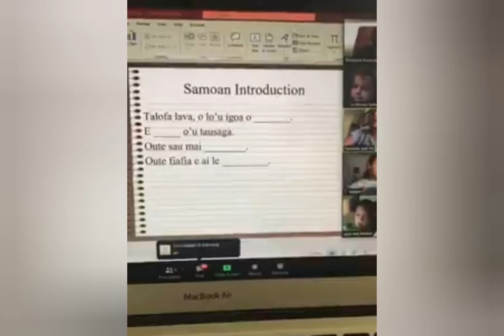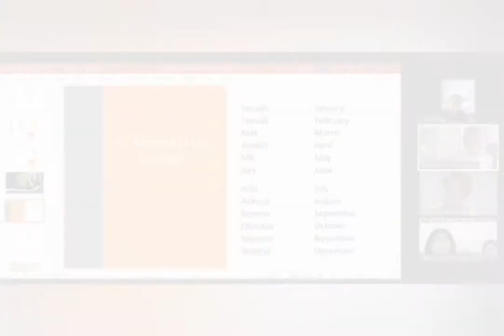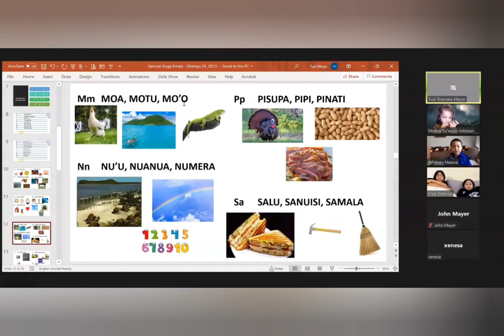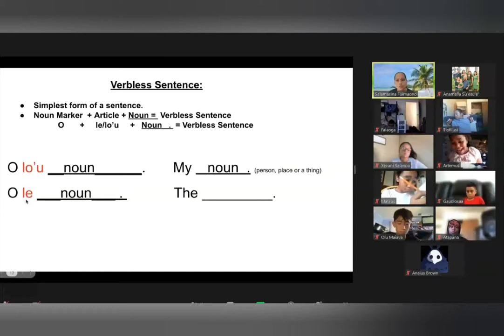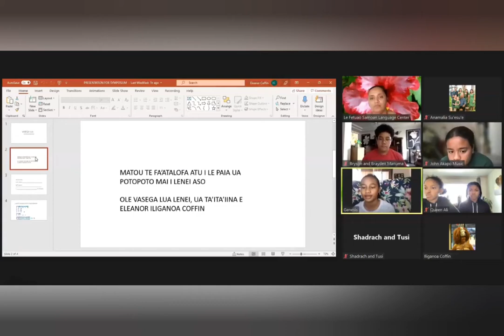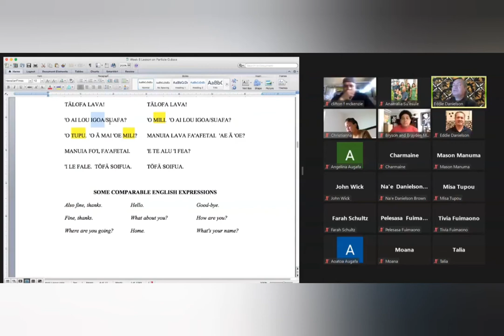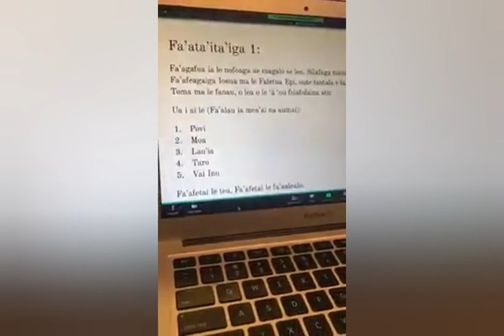Le Fetūao (Fepulea’i Lasei Dr. John Mayer & Elisapeta Tupo Lesatele-Alaimaleata)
Fonotaga Fetufaa’i o le Gagana Samoa
Samoan Language Symposium Nov. 5th & 12th, 2021 (Virtual)
HOST:  University of Utah

KOMITI FA’AFOE (Steering Committee)
University of Utah - Samoan Program - Utah
Le Fetuao Samoan Language Center – Hawai’i
SAILI (Samoana Integrated Language Initiative) - Utah
University of Hawaii Manoa - Samoan program – Hawai’i
ASCC SSI – American Samoa Community College Samoan Studies Institute – U.S. Territory of American Samoa
Brigham Young University – Provo, Utah
Brigham Young University – Hawai’i
More than Marks – Seattle, Washington
FEULAOMANU Trustee - Worldwide

SLS 2021 Speakers & Presenters
Tamaaiga Tui Atua Tupua Tamasese Efi
Le Gafa - Moni Pili
To’oto’o’ole’a’ava Dr. Evile Fa’atauao Te’o Feleti - ASCC-Samoan Studies Institute
Salā Dr. Fa’asaulala Tagoilelagi Leota - Ā’oga Amata Transnational Aotearoa, NZ
Fofō Sunia
Le Fetuao Samoan Language Center
SAILI (Samoana Integrated Language Initiative)

University of Utah
Fepuleai Lasei Dr. John Mayer & faletua To’omata Mayer
Tava’e Samuelu - Empowering Pacific Islander Communities (EPIC)
Taffy Maene - United Territories of Pacific Islanders Alliance (UTOPIA)
American Samoa Congresswoman Uifa’atali Aumua Amata Coleman
Artist – Tali Alisa Hafoka (SLS 2021 featured artist)